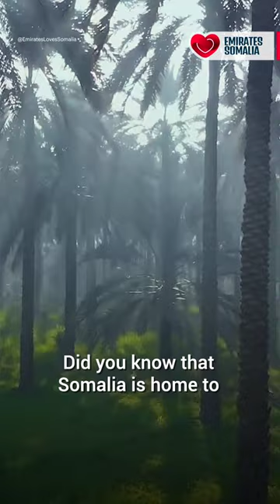Horn of Africa's largest Dates farm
Wali ma maqashay in somalia leedahy beer timir